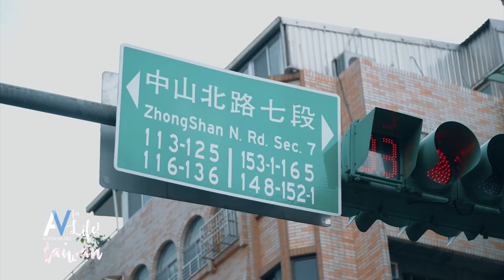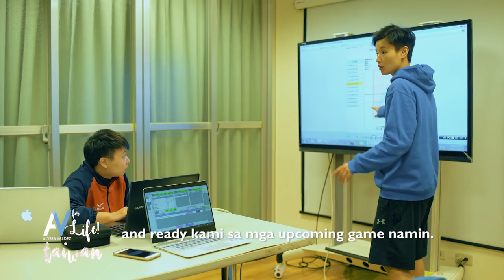AV Life in Taiwan: What Keeps Me Motivated